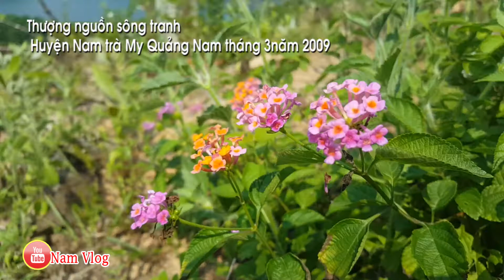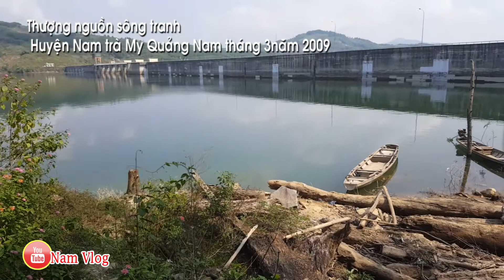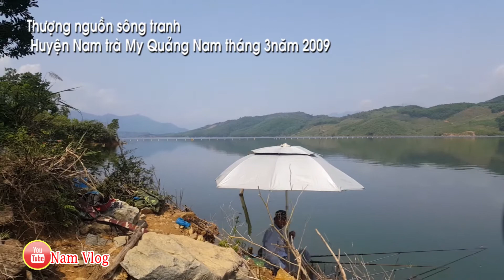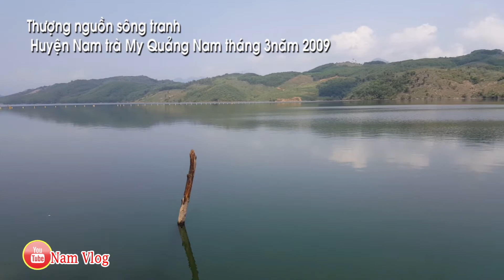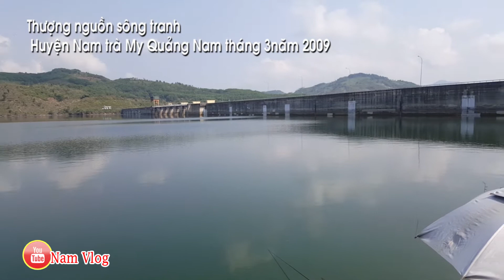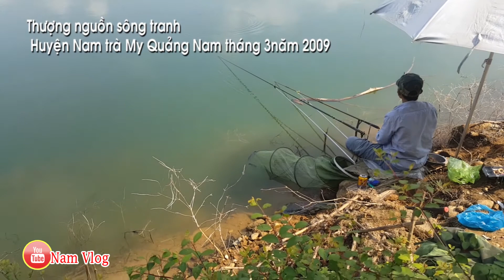Hành trìnhNam trà my Quảng Nam quốc lộ 40B thượng nguồn thủy điện sông tranh 2 | Nam Vlog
Hành trìnhNam trà my Quảng Nam quốc lộ 40B thượng nguồn thủy điện sông tranh 2
Do trong lúc dựng phim nam đã gõ hầm 2019 thành 2009 mong quý vị thônv cảm video đã post video gốc nam đã xóa mất
► Trong cuộc sống chúng ta thường tiếc núi những khoảnh khắc qua đi mà không ghi lại nó, chính vì thế mà Nam đã lập ra kênh Youtube này với mục đích thỏa niềm đam mê và ghi lại từng khoảnh khắc cuộc sống, những trải nghiệm, hành trình, du lịch, ẩm thực, lễ hội.
►Nam Vlog sẽ ghi lại những hình ảnh, những nét đặc trưng chân thực của con người và cuộc nơi có dấu chân mình đến. CẢM ƠN QÚY VỊ ĐÃ GHÉ THĂM KÊNH
& XEM VIDEO CỦA NAM.
►Hãy kết nối với Nguyễn Văn Nam trên các ứng dụng sau:
► If you and your loved ones, donate 1 cup of coffee